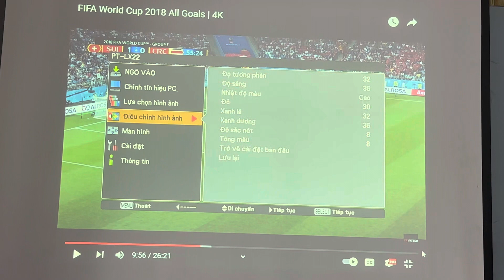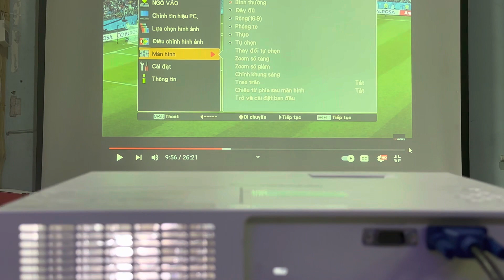Panasonic PT-LX22 menu full Tiếng Việt, tự động chỉnh vuông hình, màu sắc đẹp phù hợp xem bóng đá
Chuyên Gia Máy Chiếu Tư vấn máy chiếu & màn chiếu Máy chiếu Giá rẻ cho quán Café, nhà hàng, lớp học, văn phòng cty Sửa chữa & cho thuê chuyên nghiệp HCM: Mr San 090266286 Mr Hà 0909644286 Mr Toàn 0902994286 Mr Phúc 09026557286 Hà Nội: 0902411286 Ms Thuý 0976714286 Mr Nam 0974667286 Mr Đạt Bình Dương: 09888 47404 Ms Hồng 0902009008 Mr San

Panasonic PT-LX22 màu sắc đẹp
Phù hợp xem phim, bóng đá, dạy học